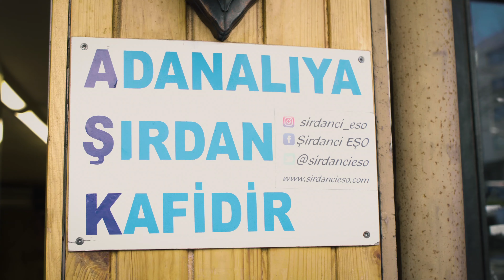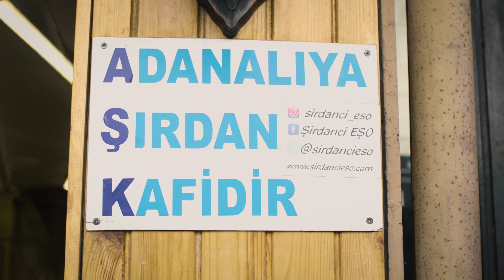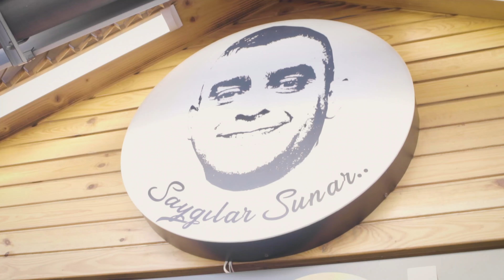ŞIRDANCI EŞO KİMDİR ? TÜRKÜ KASETİ ÇIKARDI MI ?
Eşref Yıldız yani herkesin Şırdancı Eşo olarak tanıdığı gülen adamın kısa bir belgeseli. Kimsenin bilmediği şarkıcı olma serüveni ve kebapçılıktan şırdancılığa geçiş hikayesi. Keyifli seyirler.

Bu çekimler Libero Prodüksiyon tarafından yapılmaktadır.